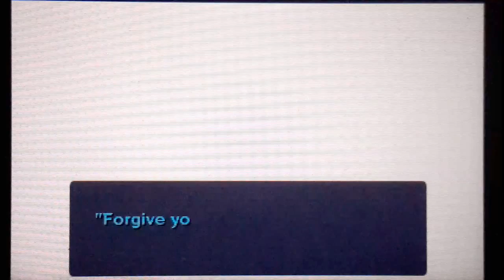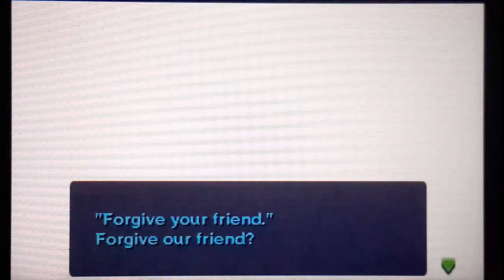Max Plays Majora's Mask 3D 100% - Episode 56 - Just In Time! [FR]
Bonjour tout le monde, je suis Max Gamer, et bienvenue à mon Let's Play de Majora's Mask 3D! Je tente de le compléter à 100% en moins de 10 cycles de 3 jours, vais-je réussir?

Ouf, that was close!.
Hi everyone, I'm Max Gamer, and welcome to my Let's Play of Majora's Mask 3D! I try to 100% complete it in less than 10 cycles of 3 days, will I succeed?

Oof, that was close!.
For English viewers, my commentary is in French, but all the games I play are in English, so I think you can still enjoy my Let's Plays.